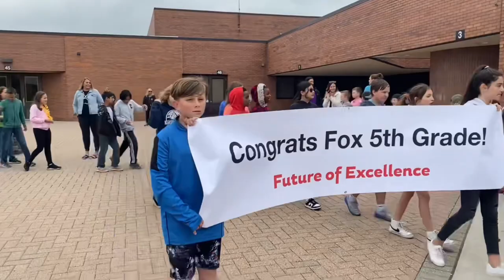5th grade and Retiree Clap Out